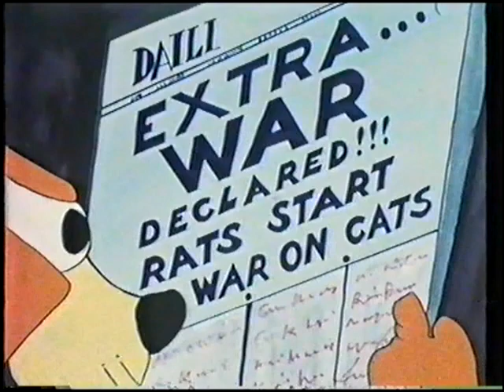Classic Felix The Cat Cartoon - The Inventor / Felix Turns the Tide - In color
Felix Turns the Tide is a 1922 Felix the Cat short produced by Pat Sullivan. This version is redrawn and colorized as the inventor.